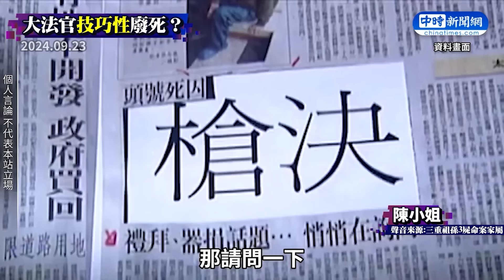【全程字幕】死刑有條件合憲恐「實質廢死」 民俗專家不忍嘆：社會會越紛亂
00:00 廖大乙回應死刑有條件合憲恐「實質廢死」議題
02:36 死刑有條件合憲！唯一女死囚林于如可逃死？　精神科醫生「這樣」看
05:29 死刑有條件合憲！施正鋒轟「實質已廢死」　嗆大法官：當民進黨走狗
07:34 死刑釋憲有條件合憲惹議　連勝文1句話靈魂拷問大法官